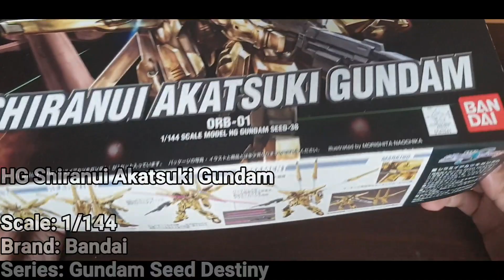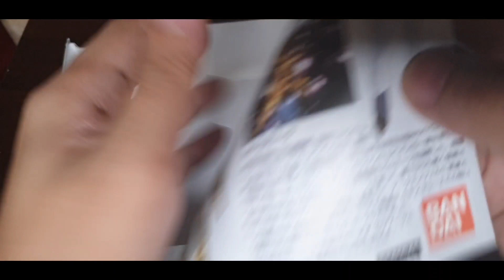HG Shiranui Akatsuki Gundam [Kit building]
This video shows my kit building on HG Shiranui Akatsuki Gundam.

HG Shiranui Akatsuki Gundam
Scale: 1/144
Brand: Bandai
Series: Gundam Seed Destiny